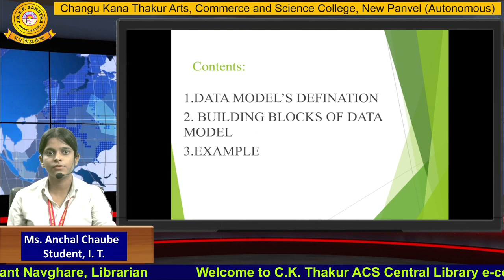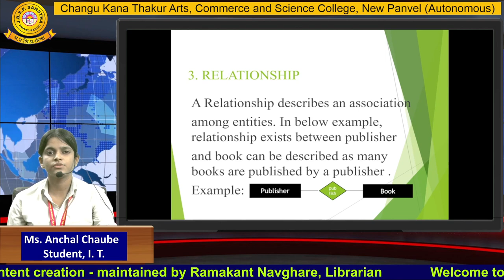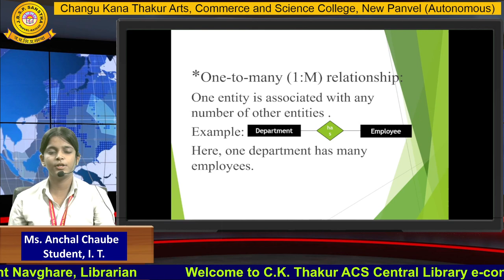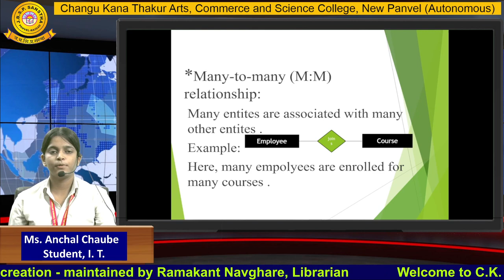Ms.Anchal Chaube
Student, I. T.